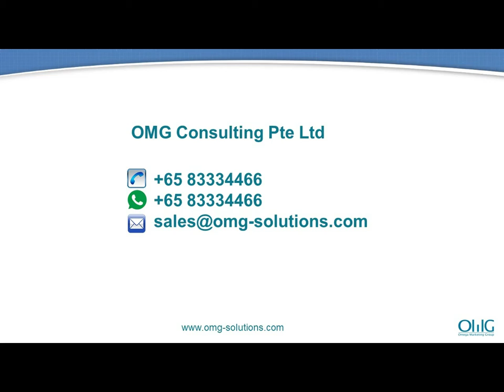SPY032 - Mini Wireless WIFI Pinhole Spy Hidden Camera 1280x720p